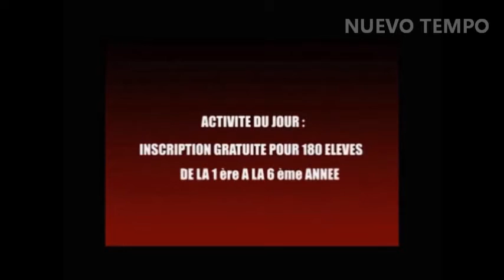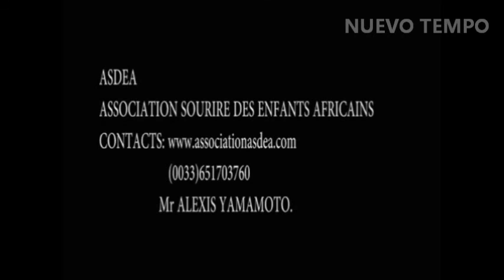TOSUNGA BANA BATANGA , SOUTENONS ASDEA DE ALEXIS YAMAMOTO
INTERVIEW AVEC LE PRESIDENT  FONDATEUR DE L'ASSOCIATION SOURIRE DES ENFANTS AFRICAINS  ( ASDEA)